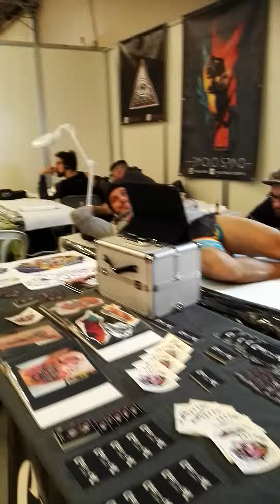Tattoo weekend a Chiuduno